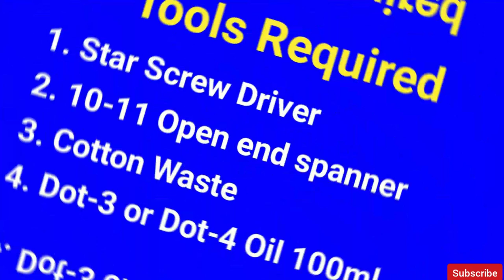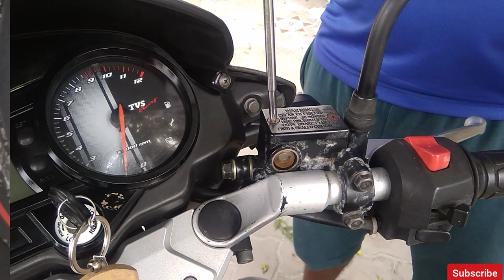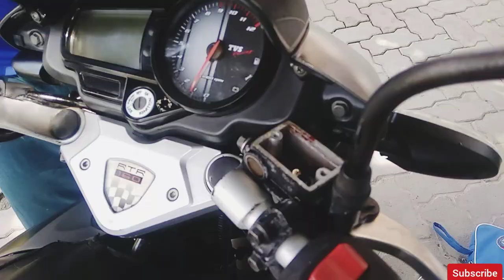How to change Disc Brake oil of motorcycle at home in Tamil | Brake Bleeding Repair | Gen Infopedia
In this video you can learn How to change Disc Brake oil of motorcycle at home in Tamil | Brake Bleeding Repair | Gen Infopedia

Below topics covered in this video:
1. How to change disc brake oil at home easily ?
2. Dot 3 and Dot 4
3. Repair bleeding disc brake
4. Change disc brake of apache
5. Change both front and rear disc brake oil at home

How to repair 3 burner gas stove low flame problem in tamil with English subtitles | Gen Infopedia
How to replace table top grinder bearing in tamil |Table top wet grinder repair | Gen Infopedia

So , Watch this video fully & Don’t skip this video I hope you learned in this video.
Please leave a comment about my Video . Even negative comments and dislikes are most welcome, which will help to improve my channel.